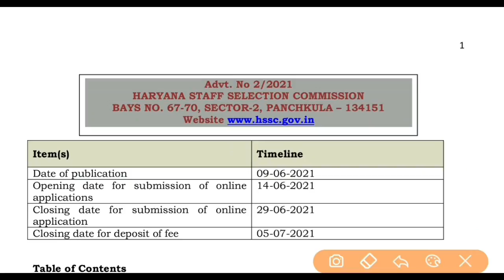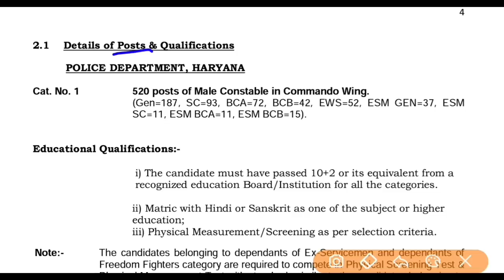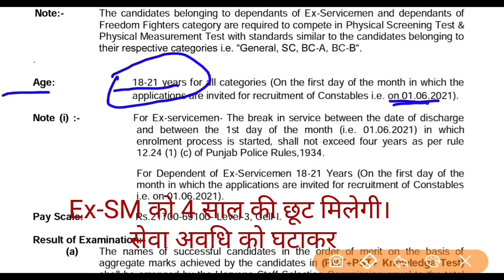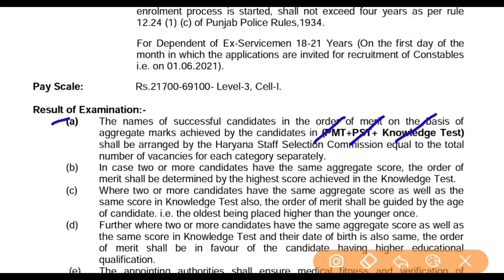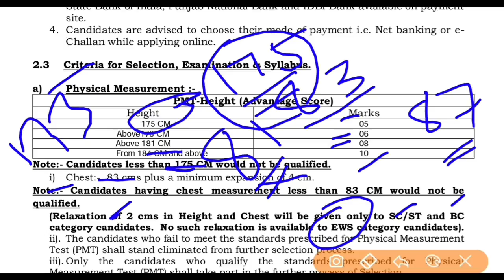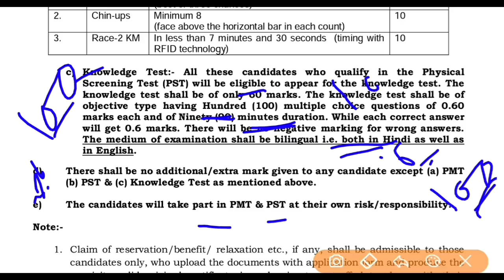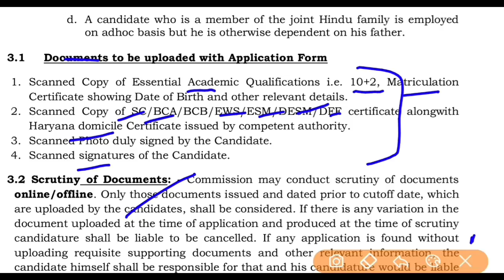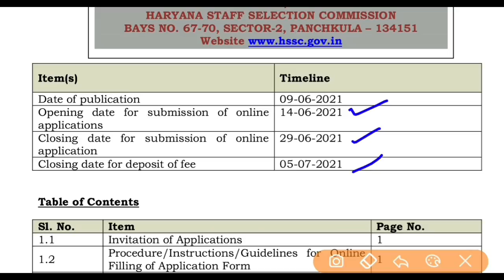HSSC Haryana Police Constable Commando Wing Recruitment Exam 2021| हरियाणा पुलिस कमांडो भर्ती 2021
Haryana Staff Selection Commission HSSC invites online application for the post of Haryana Police Constable Commando Recruitment Exam 2021.
Opening date for submission of online applications : 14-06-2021
Closing date for submission of online application : 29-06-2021
Closing date for deposit of fee : 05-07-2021

Online applications are invited for direct recruitment for 520 posts of Male Constable
in Commando Wing (Group C) of Police department mentioned under paragraph 2.1
from 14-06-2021 to 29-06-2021 till 11.59 P.M. Thereafter website link will be disabled.

In this video : hssc police constable exam 2021 apply online, haryana police commando bharti 2021 age limit, haryana police commando constable exam 2021 online form